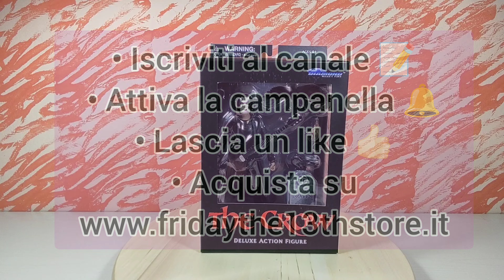The Crow | Eric Draven Deluxe edition - Diamond Select Review (Recensione)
Torniamo a parlare di Eric Draven, direttamente dal film Il Corvo, con questa action figure Targata Diamond Select.

Guardiamola Insieme!

Buona Visione :-)